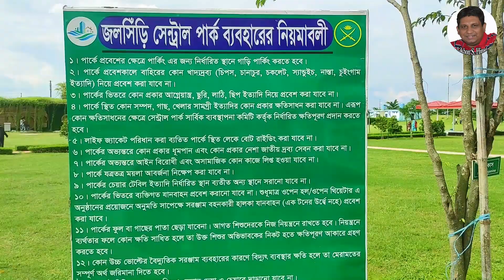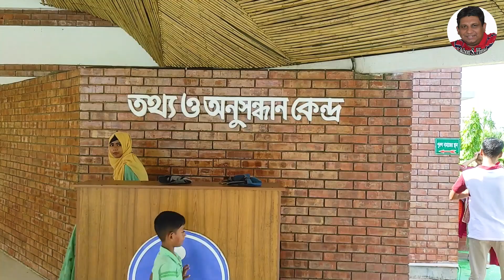জলসিড়ি সেন্ট্রাল পার্ক| নীল আকাশ আর সবুজের মিলনমেলা | Jolshiri Central Park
রাজধা‌নী ঢাকার পাশেই পূর্বাচলে বাংলা‌দেশ সেনাবা‌হিনী কতৃক প‌রিচা‌লিত চমৎকার ও দৃ‌ষ্টিনন্দন জল‌সি‌ড়ি সেন্ট্রাল পার্ক। শুক্রবার  শুধুমাত্র ডি‌ফে‌ন্সে কর্মরত কর্মকর্তা কর্মচারী ও তা‌দের প‌রিবার প‌রিজন‌দের জন্য এছাড়া বা‌কি দিনগু‌লো সর্বসাধার‌নের জন্য উম্মুক্ত থা‌কে। এই পা‌র্কে প্রবেশ মূল্য সর্বসাধার‌নের জন্য ২০০ টাকা।প্রতি‌দিন সকাল ৯ টা থে‌কে সন্ধ্যা ৭টা পর্যন্ত খোলা থা‌কে। এই পা‌র্কের বি‌ধি নি‌ষে‌ধের ম‌ধ্যে উ‌ল্ল্যেখ‌যোগ্য লু‌ঙ্গি হাফ প্যান্ট ছেড়া জিন‌সের প্যান্ট প‌ড়ে এই পা‌র্কে প্রবেশ করা যা‌বে না। এছাড়া এই পা‌র্কে কোন প্রকার ড্রোন উড়া‌তে পার‌বেন না।
জল‌সি‌ড়ি সেন্ট্রাল পা‌র্কের মোবাইল নাম্বার ০১৭৬৯০১৭৬৩৯

পার্কে যা যা আছেঃ

*এই পার্কটির চারপাশ ঘিরে রয়েছে সুন্দর লেক

*লেকের পাশে রয়েছে হাটার ওয়াক ওয়ে এবং সুন্দর সুন্দর বেঞ্চ

লেকের মধ্যে ঘুরার জন্যে রয়েছে দুই আসনের প্যাডেল বুট ( ৩০ মিনিটের জন্য ১০০ টাকা)

১০-১২ জন একসাথে লেকে ঘুরার জন্যে রয়েছে স্পিডবোট  (৩০ মিনিটের জন্য ৫০০ টাকা)।

 বাচ্চাদের জন্য বিভিন্ন রাইডের ব্যবস্থা

বিশাল আকারের উন্মুক্ত মঞ্জ

একটি জলপ্রপাত (সন্ধ্যার দিকে চালু করা হয়)

 বসে বসে গল্প করার জন্য রয়েছে কুড়েঘর এর মত ঘর , যেখানে রয়েছে টেবিল এবং চেয়ার

লেকের পাশ দিয়ে সুন্দর রেস্টুরেন্ট।

নামাজের জন্য রয়েছে আলাদা জায়গা

হবিট হল  (যেখানে রয়েছে বাচ্চাদের গেমস খেলার সুযোগ)

উপরে উল্লেখিত বিষয় গুলো ছাড়া ও রয়েছে বিশাল আকারের খেলার মাঠ , তবে এখানে যেয়ে এতো সুন্দর মনোরম পরিবেশ পাবেন যা বলার বাহিরে , বাংলাদেশের তথাকথিত পার্ক বলতে আমরা সাধারনত যা দেখি তার চেয়ে অনেক সুন্দর এবং পরিচ্ছন্ন কোথাও ময়লা চোখেই পড়বে না । ময়লা ফালানোর জন্য রয়েছে সুন্দর সুন্দর ডরিমনের মত ডাস্টবিন ।
সন্ধার পর আবার এই পার্ক অন্যরকম সুন্দর লাগে লাইটিং এর কারনে ।

Likhon Sarker Himel (Tune & Story) নামে আমার এই চ্যানেলটি সংগীত সহ যে কোন পছন্দনীয় গল্প নিয়ে তথ্যচিত্র তৈরি করে থাকি। হতে পারে সেটা সৃষ্টিশীল কোন কিছু কিম্বা অনুকরণীয়, শিক্ষনীয়। আমার বানানো তথ্যচিত্র গুলো যদি আপনাদের এতটুকু ভাল লাগে তবে সাবসক্রাইব করে পাশে থাকবার আবদার রইল।

জল‌সি‌ড়ি‌সেন্ট্রালপার্ক
জল‌সি‌ড়ি‌সেন্ট্রালপার্ককোথায়
জল‌সি‌ড়ি‌সেন্ট্রালপার্ককিভা‌বেযা‌বেন
জল‌সি‌ড়িপার্কের‌নিয়মকানুন
Media Goppo